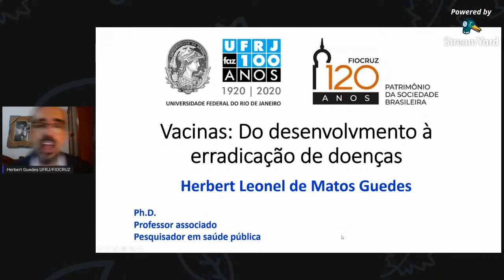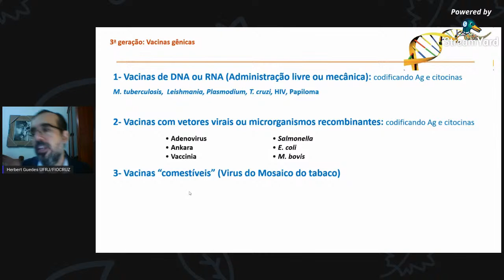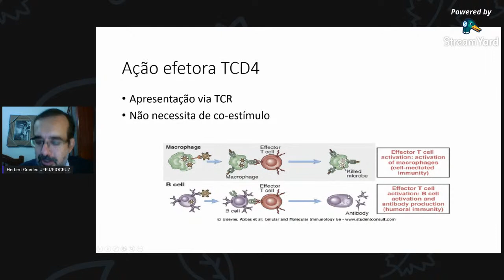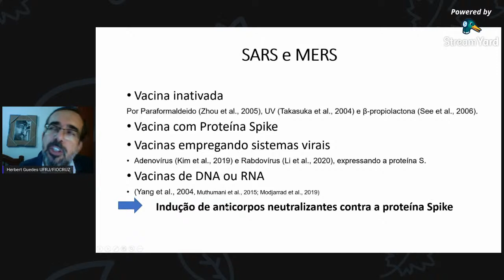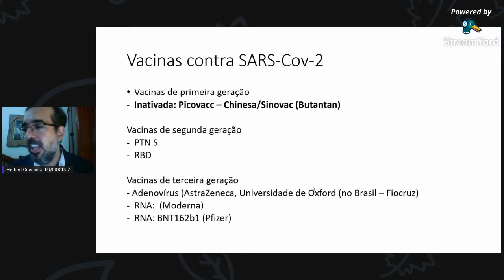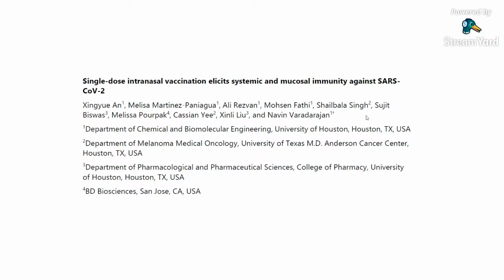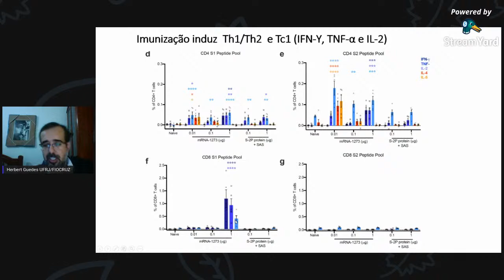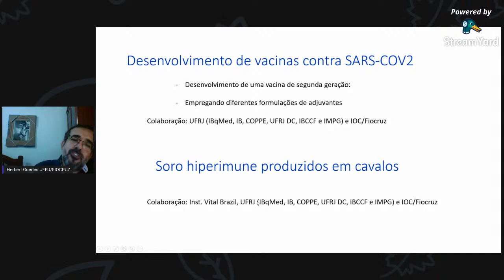Vacinas: Do desenvolvimento à erradicação de doenças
Você já se perguntou como as vacinas surgem? Como elas são produzidas e desenvolvidas? Como elas erradicam doenças?
Com a pandemia de COVID-19 os olhos do mundo se voltaram para a corrida entre laboratórios e instituições pela a vacina contra o SARS-CoV-2. Com essa atenção, se faz necessário entender um pouco mais sobre o que significa "vacina", como elas são pensadas, os diferentes tipos de vacinas, como agem, seu impacto na sociedade, economia e, principalmente, na Saúde Pública.

***A LISTA DE PRESENÇA SERÁ ENVIADA NO CHAT***